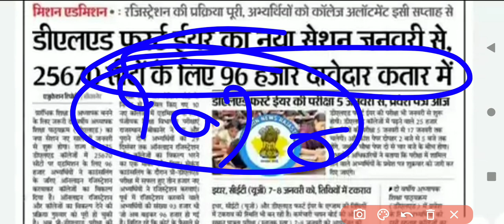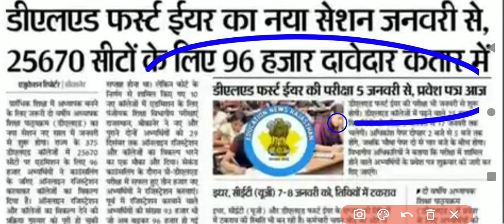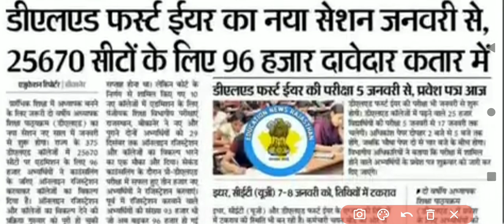BSTC 1st List College Allotment List 2022 / councelling form Reopen bstc cut off Mark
बीएसटीसी वालों के लिए राहत की खबर

DR CLASSES SHEKHAWATI मैं आप सभी का हार्दिक स्वागत है ll
 हमारे इस चैनल चैनल पर RAJASTHAN GK AND ENGLISH CLASSES  उच्च गुणवत्ता युक्त  lectures उपलब्ध है ll

 🌹🌹क्या किसी ने खूब लिखा है
  " मेहनत कर तू डरता क्यों है
    संघर्ष करने से तू बचता क्यों है
       या तो जाने दे या तो जान लगा दे
          बीच भंवर में फंसता क्यों है" 🌹🌹

About this video - BSTC 2019 PAPER RAJSTHAN GK/BSTC 2022 MODEL PAPER RAJSTHAN GK/राजस्थान GK /बीएसटीसी मॉडल पेपर 2022
HR CLASSES SHEKHAWATI मैं आप सभी का हार्दिक स्वागत है ll

@Login Study
@Udaipur Classed